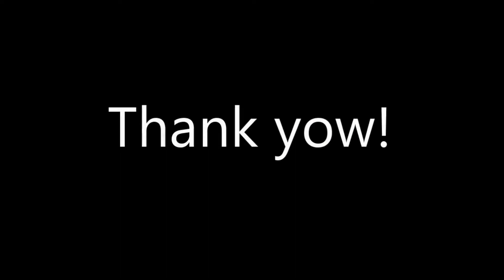Rock Island - shark city